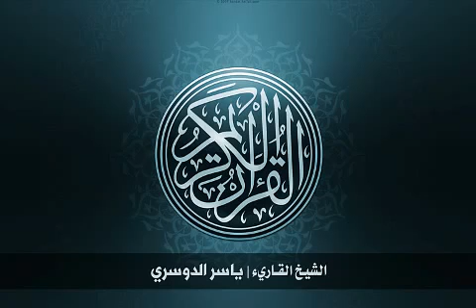36 سورة يس بصوت الشيخ ياسر الدوسري Yasser Al Dossari